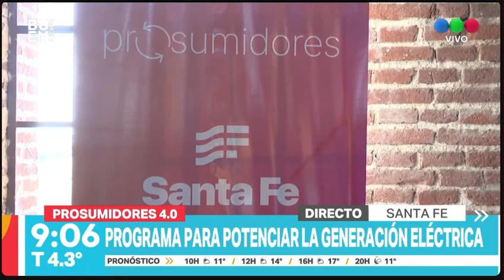Presentan programa Prosumidores 4 0 en Sanat Fe - Telefe Rosario